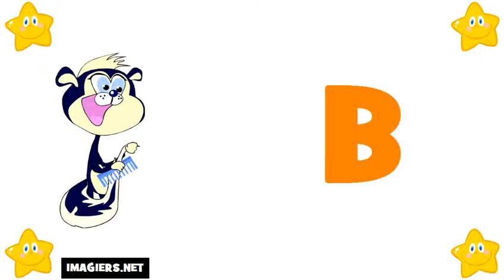Ucam Francuski # Saznajte Francuski